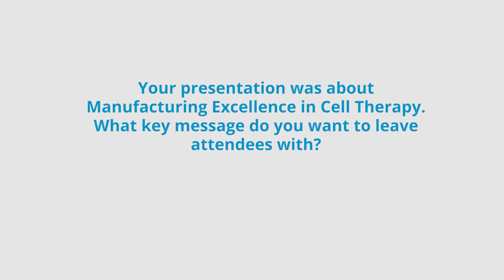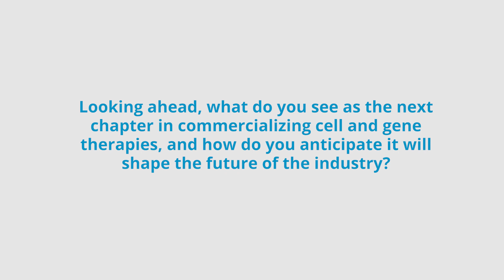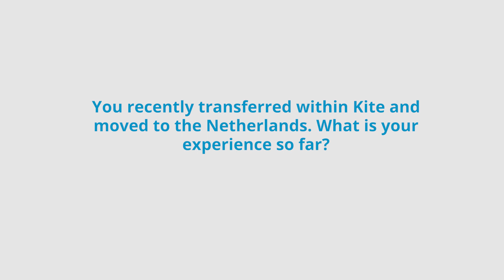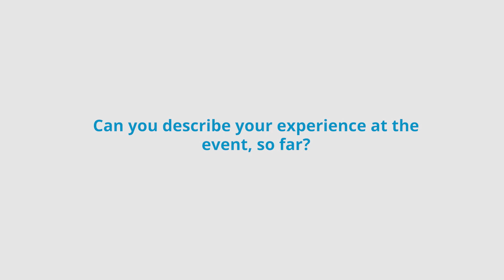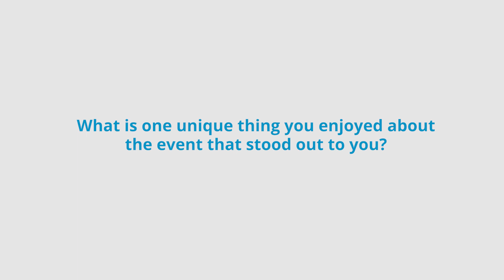Chris Crowell's Interview at The European Biomanufacturing Summit 2023